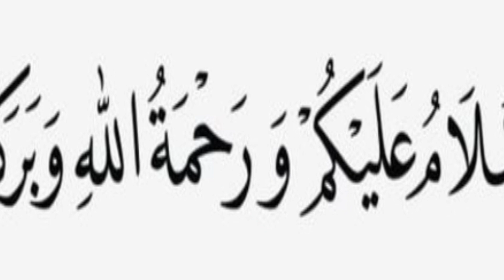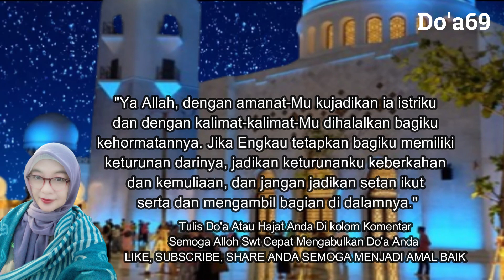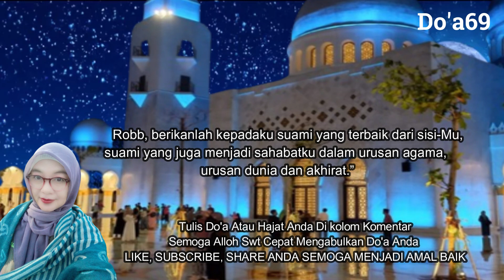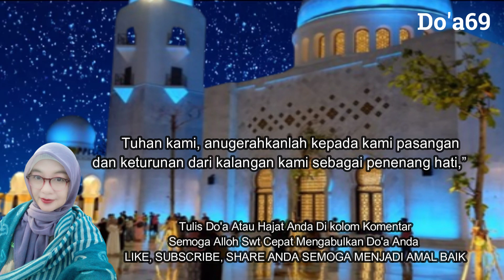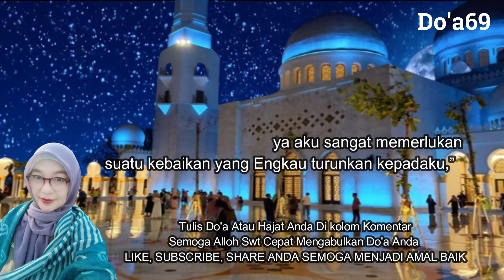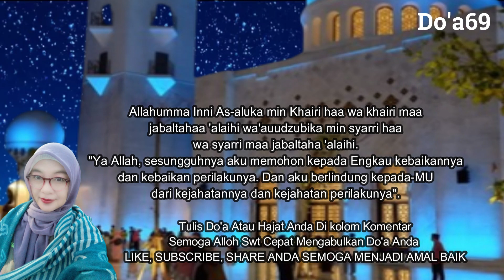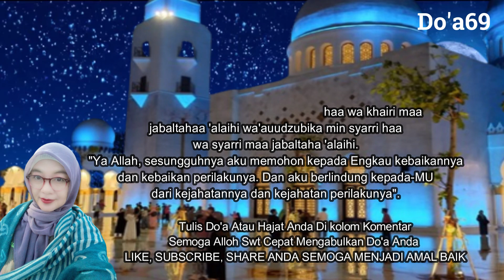Seorang istri berdosa besar ketika selalu tidak bisa menjaga perasaan suaminya